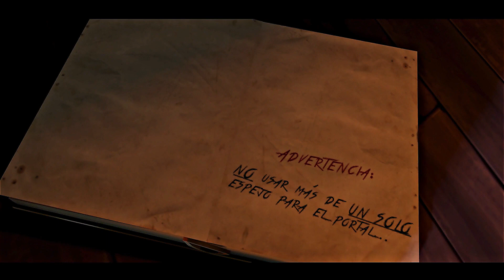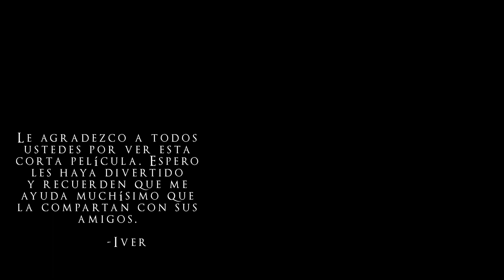Espejo Viviente 2 | Suspense Short Film (2022)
Nueva pelicula de terror en Los Sims 4 completa y con voces en español. En este machinima se cuenta la historia de 6 jóvenes que están de vacaciones y comienza a ver la aparición de una doble de Sophie, pero esta doble no es tan amistosa como parece.

Dobladores:
- Daya A. - Sophie
- Nohelia Paez - Olivia
- Arwen Games - Vero
- Pablo Tomas - Mauro
- Laura Rodriguez - Amelia
- Aaron Av - Franz
- Xavier Hernández - Periodista en radio

Total agradecimiento a todos por ver mi machinima y disfrutar.